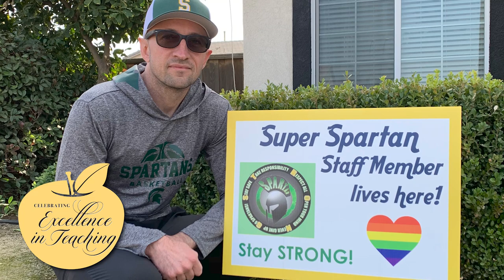2021 TEACHER OF THE YEAR - Richard Ribaudo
RICHARD RIBAUDO - Bakersfield City School District - Sierra Middle School - Physical Education - 14 Years